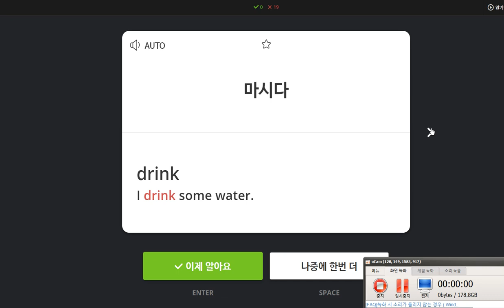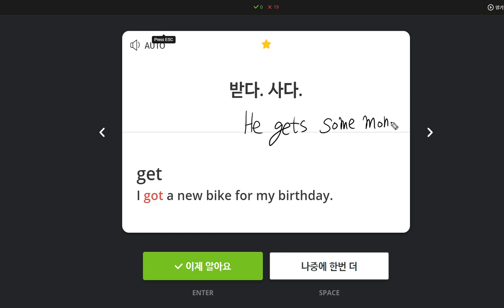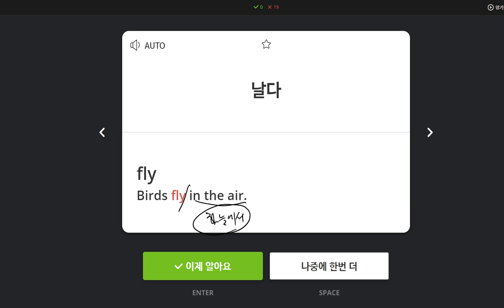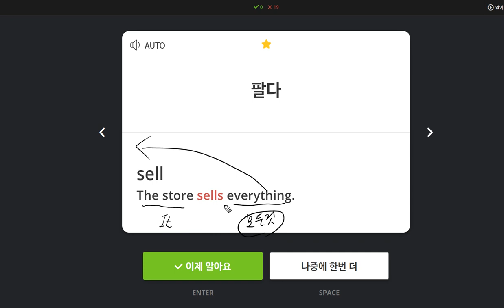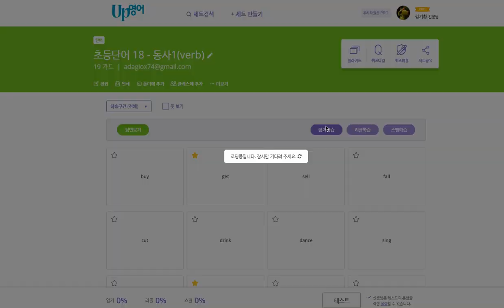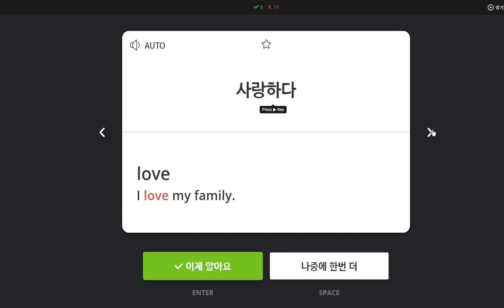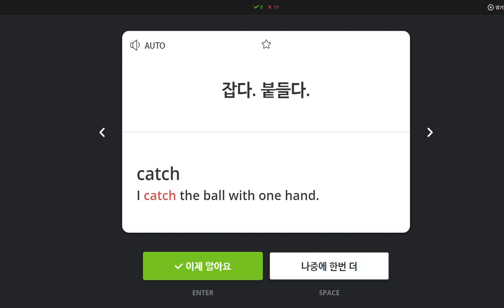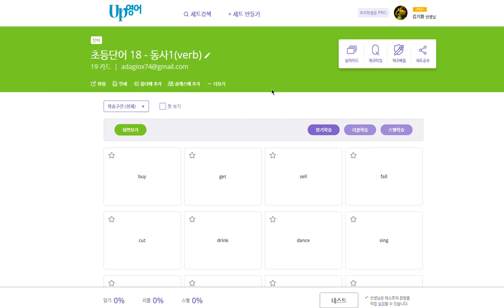박서희 2020 04 13